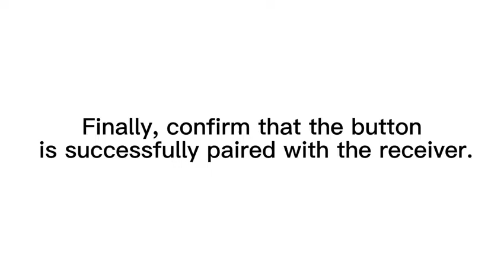Retekess T114 Kablosuz Restoran Garson Çağırıcı 10 Adet